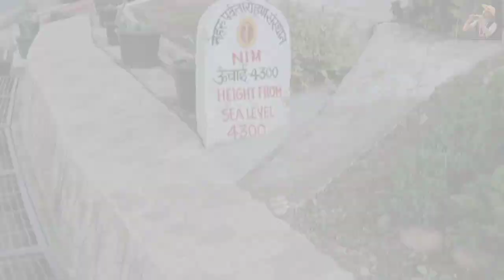NIM SPECIAL VLOG || SHAILENDRA KUMAR VLOGER